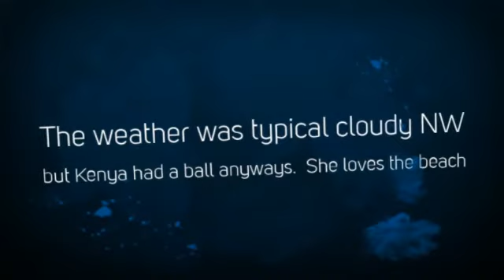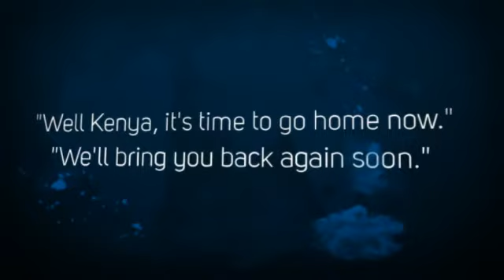Kenya goes to the beach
Kenya is a service dog in training for autism.

service dog,
autistic service dog,